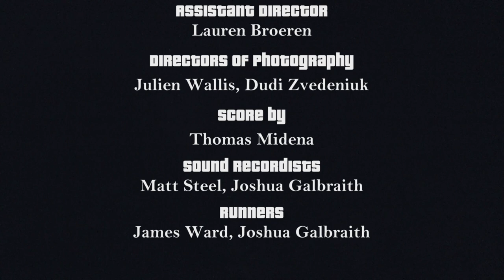Belong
A short film about fitting in. And be warned, some people have fallen out of their chairs.